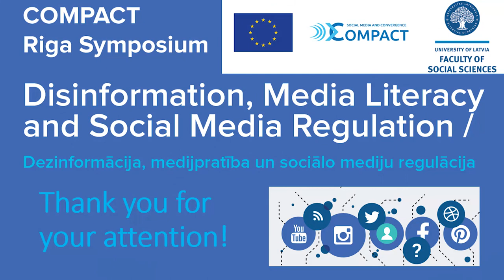COMPACT Riga Symposium How vulnarable we are to digital disinformation